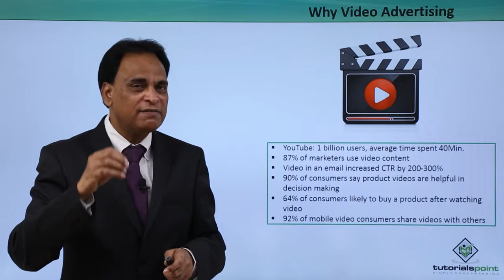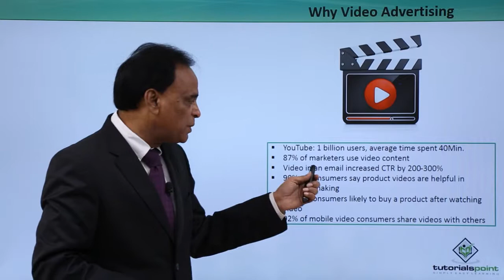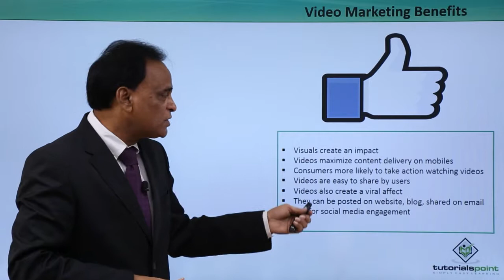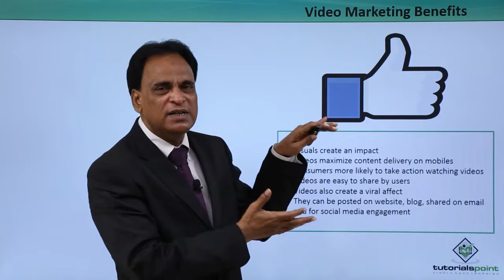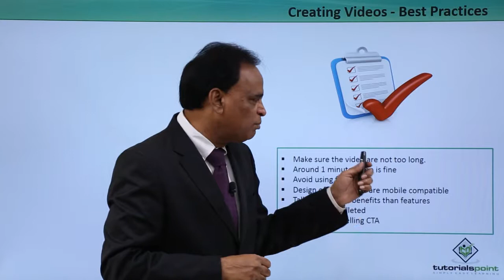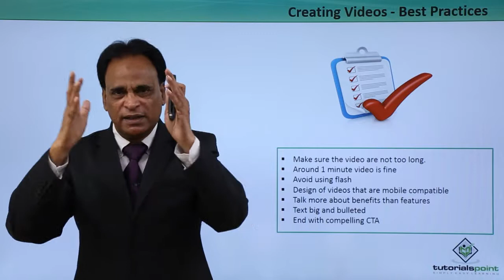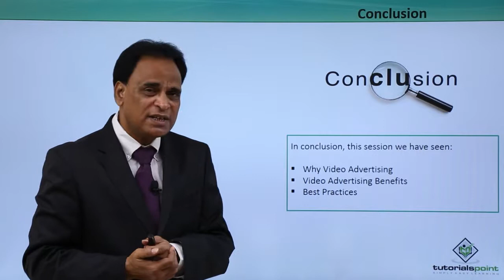Mobile Marketing - Videos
Lecture By: Mr. Asif Hussain, Tutorials Point India Private Limited.